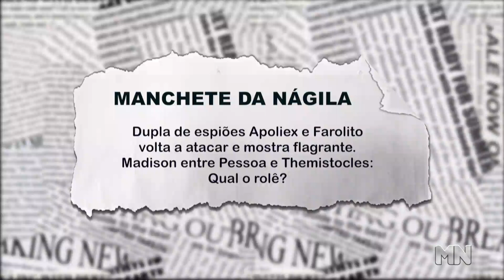João Mádison entre Dr Pessoa e Themistocles Sampaio. Qual a pauta?